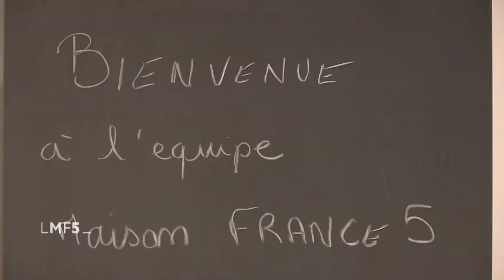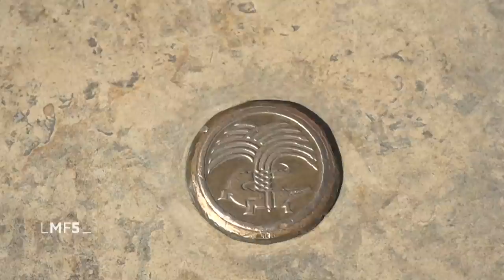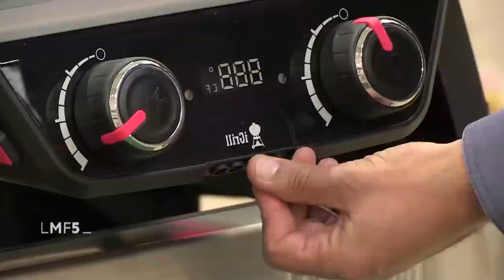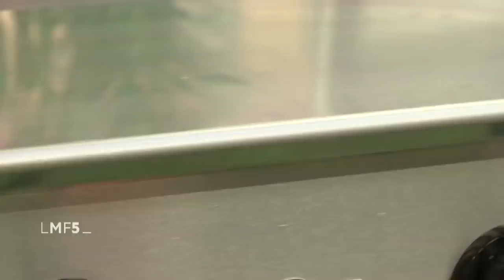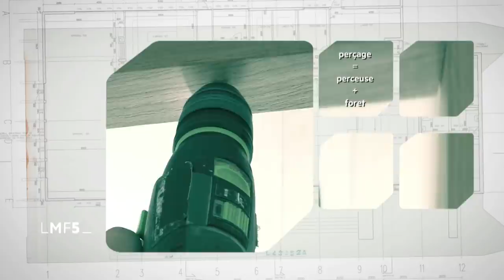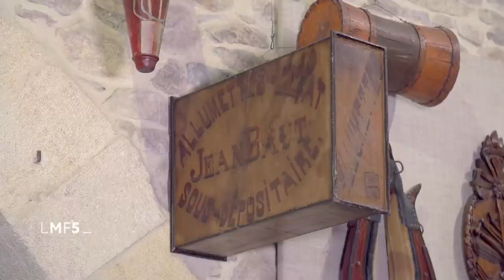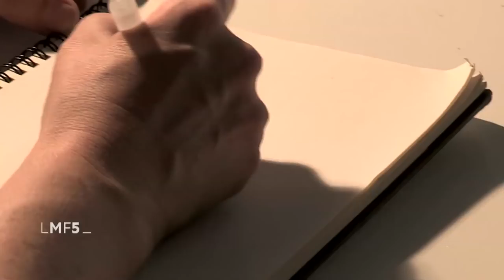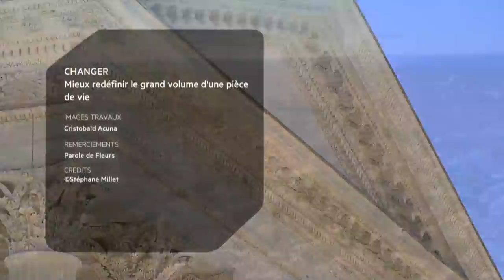La maison France 5 à Nîmes - Anthony Pascual - Architecte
Emission du 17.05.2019 - Maison contemporaine béton brut, pierres et acier Corten
Stéphane Thebaut rencontre Anthony Pascual, architecte (17min 45sec)
Anthony Pascual est architecte et fut l’un des disciples de Jean Nouvel. Nîmois depuis sa prime jeunesse, il a déjà à son actif plusieurs réalisations, avec toute une signature résolument contemporaine.
Son patrimoine antique est l’un des plus exceptionnels de France : ses arènes édifiées en l’an 70 ou encore son célèbre temple romain de calcaire blanc sont quelques-uns des nombreux joyaux que compte cette cité, bien connue du Gard et de la région Occitanie. Surnommée la petite Rome française, c’est à Nîmes que nous partons cette semaine !